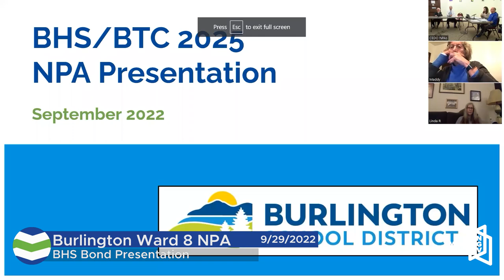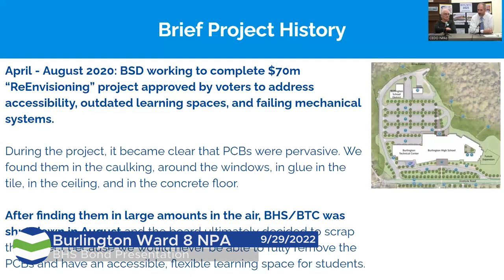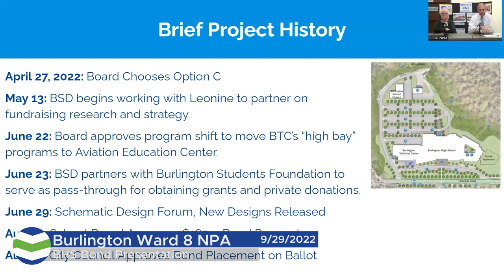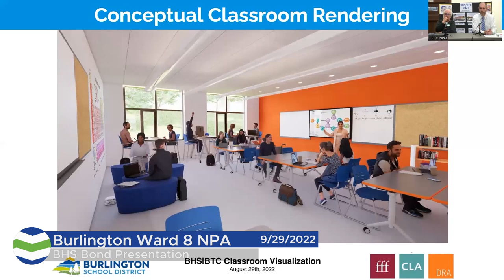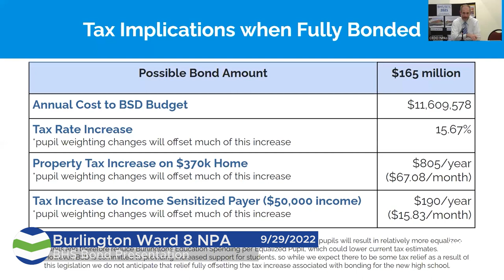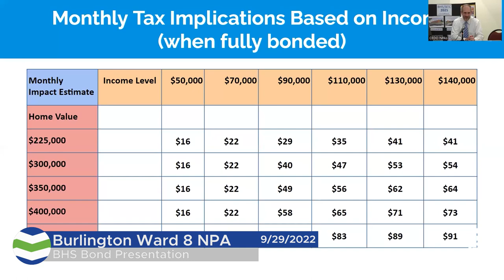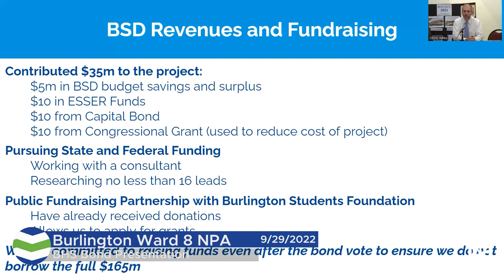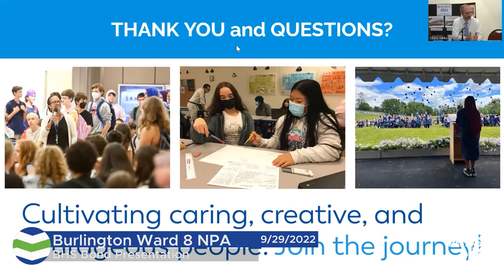Burlington Ward 8 NPA Meeting - 9/29/2022